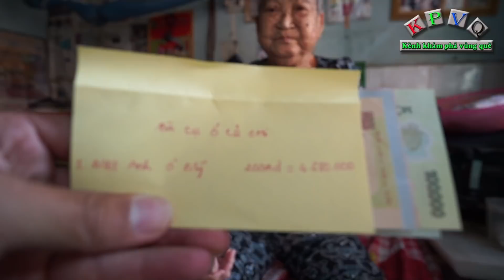Hiếm có, cụ ông 94 tuổi vẫn sáng tỏ khi đếm tiền, bán vé số nuôi vợ và con tai biến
Để có tiền lo cho vợ già 88 tuổi già yếu cùng cô con gái bị tai biến nằm liệt giường, hằng ngày ông Tăng Văn Hồng (94 tuổi) vẫn phải di chuyển trên chiếc xe lăn để đi bán vài chục tờ vé số để mưu sinh.
Hôm nay ngày 11/3/2022, kênh khám phá vùng quê trở lại gia đình ông Tăng Văn Hồng (94 tuổi) và bà Nguyễn Thị Sáu ở huyện Long Hồ, tỉnh Vĩnh Long để trao số tiền hơn 24 triệu đồng của nhà hảo tâm gửi tặng ông bà.
Nhận được số tiền, mặc dù đã bước sang tuổi 94 nhưng ông cụ vẫn rất minh mẫn, kiểm đếm đủ số tiền rõ ràng, ông bà rất vui mừng khi nhận được số tiền lớn như vậy.
Hiện tại ông bà đã lớn tuổi nhưng vẫn phải kiếm tiền để lo cho cô con gái  bị tai biến tên Tăng Thị Ngọc Hoa (65 tuổi).
Cả gia đình 3 miệng ăn đều dựa hết 1 mình ông cụ Hồng đi bán vé số để nuôi vợ con.